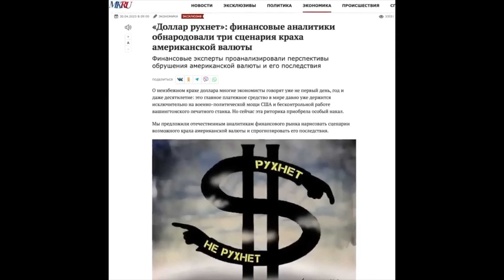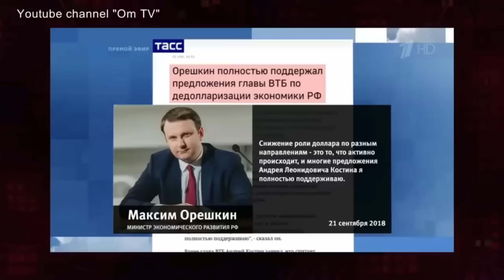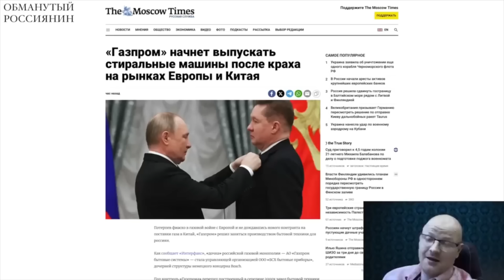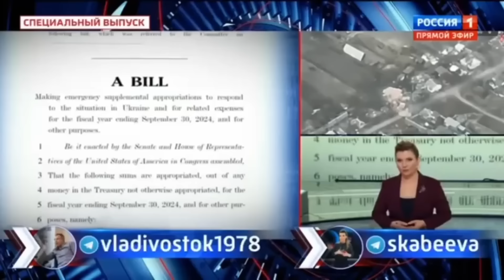КУРС ДОЛЛАРА БЬЁТ РЕКОРДЫ! РОССИЯНЕ В ЯРОСТИ!